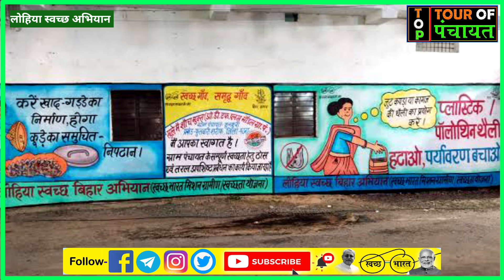अच्छा कार्य करने लगे हैं वार्ड सदस्य